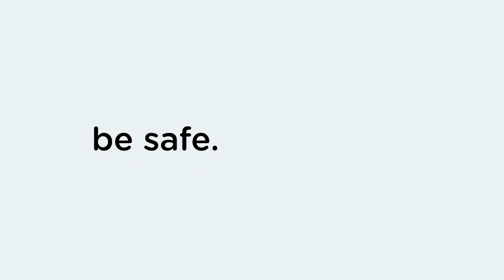Brand Film : MEDISANTE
A film done some time ago for Medisante - that was then a startup - providing solutions for medical practitioners and patients.. The company has now grown fantastically and is doing some really ground breaking work and we are really proud to have been associated with them and wish them all the very best.

This film was created to introduce the brand and outline what they set out to do.